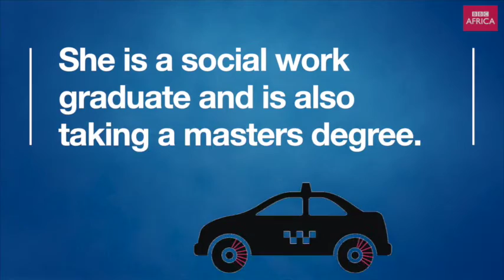Esenam Nyador - African Women You Need to Know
Esenam Nyador is a taxi driver in Ghana. She is a social work graduate and is also taking a masters degree.